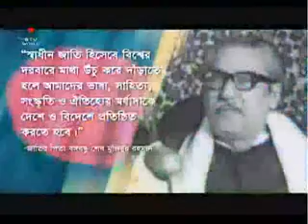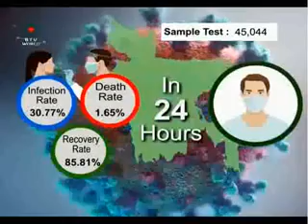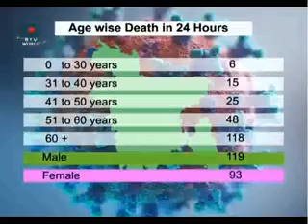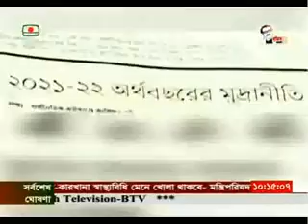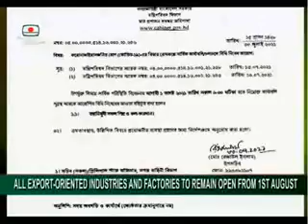Bangladesh Television English News at 10 on 30.07.2021